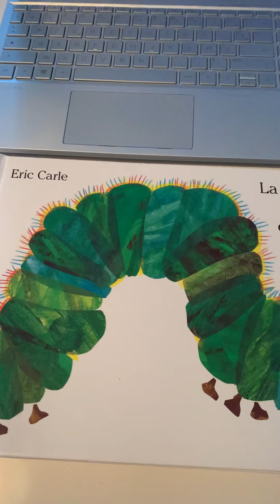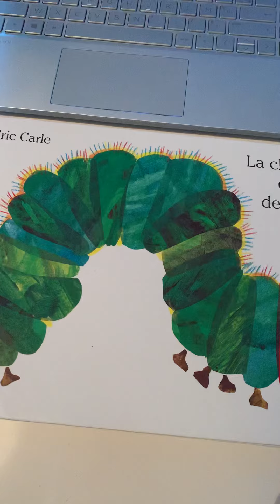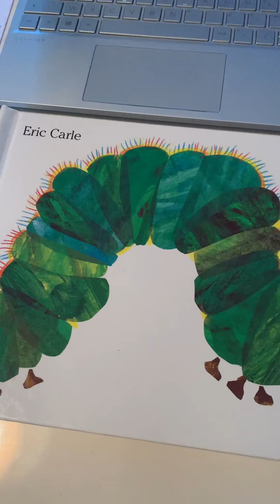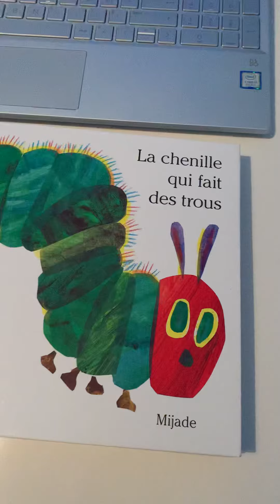Deuxième série de questions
La chenille qui fait des trous d’Eric Carle